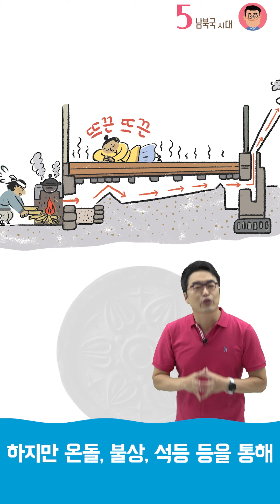큰별쌤 최태성의 별★별 한국사 2권_ ⓹남북국 시대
큰별쌤 최태성의 별★별 한국사 2권
1. 삼국 시대와 남북국 시대
⓹남북국 시대

신라가 삼국을 통일했지만 안타깝게 고구려가 차지했던 거대한 영토는 대부
분 잃어버렸어. 그런데 다행히 옛 고구려 땅에 발해가 세워졌단다. 남쪽에는 통일 신라, 북쪽에는 발해가 세워지면서 남쪽의 신라와 북쪽의 발해가 양립하는 남북국 시대가 열렸지.

통일 이후에 신라는 어땠을까? 신라의 삼국 통일을 이룬 왕은 문무왕이야. 문무왕은 오랜 전쟁을 겪은 백성들의 생활이 안정되길 바랐지. 그 마음이 너무 지극한 나머지 문무왕은 자신이 죽으면 화장한 뒤 동해 바다에 장사를 지내 달라고 했어. 죽어서도 용이 되어 나라를 지키겠다는 뜻이었지. 문무왕의 아들 신문왕은 아버지의 뜻을 기리기 위해 동해 바다 대왕암에 무덤을 만들고 가까운 곳에 감은사라는 절을 지었단다.
문무왕이 죽어서도 지키고 싶어 했던 통일 신라와 옛 고구려 땅에 세워진 발해를 만나러 가 보자!

큰별쌤 최태성의 별★별 한국사 세트_ 구매좌표